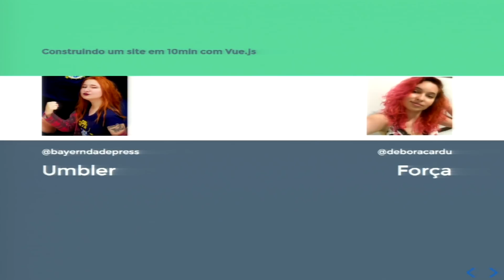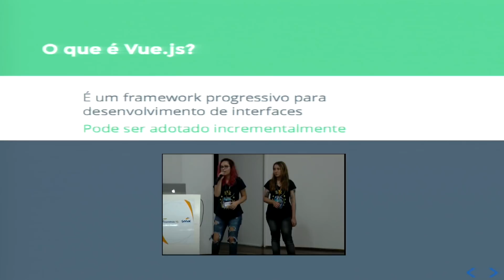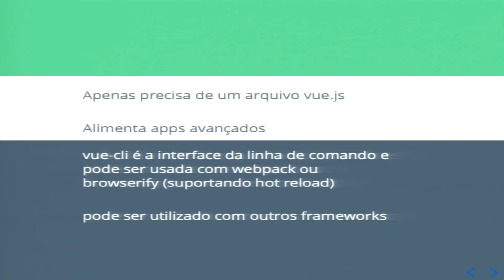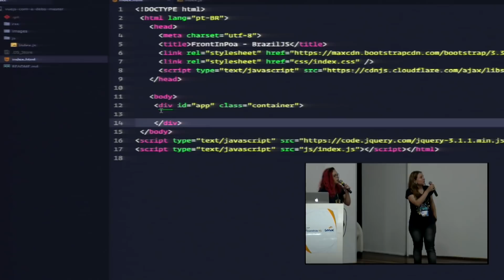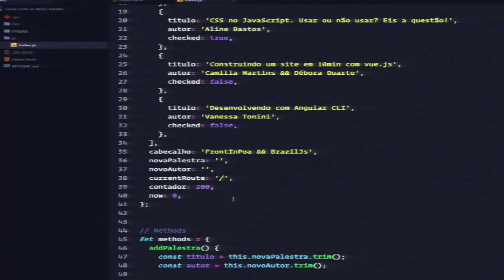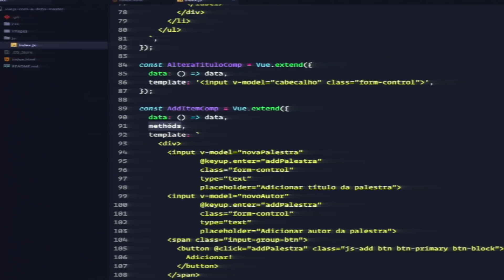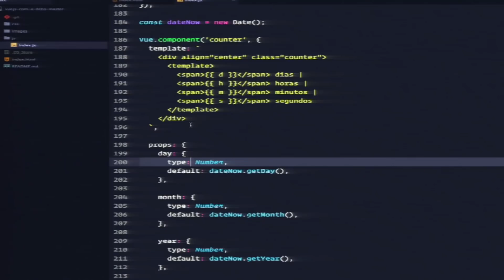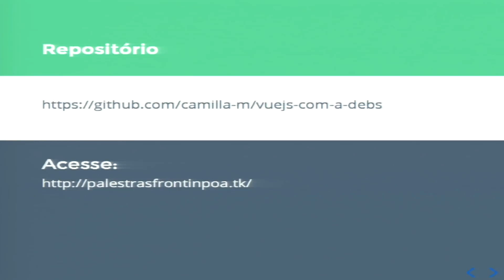Camilla Martins && Débora Duarte - Construindo um site em 10min com vue.js - FrontInPOA 2017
Sim, é possível criar um site tão rapidamente com o vue.js. Vamos demonstrar a simplicidade deste framework com cada vez mais destaque no mercado do Javascript em exemplos práticos!